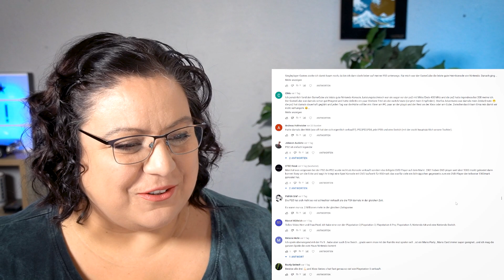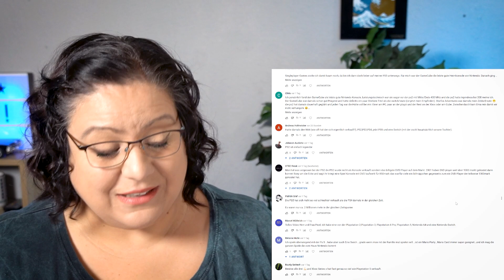Die meistverkaufte Konsole aller Zeiten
Eure Kommentare zum Thema: Die am besten verkauften Konsolen aller Zeiten!
🔥 PS5 SPIELE & ZUBEHÖR 🔥

🔥  SUPPORTE FrPixel 🔥
✅ PS5 ZUBEHÖR
✅ PS5 SPIELE
Kapitel
00:00 Intro
00:30 Die BEST VERKAUFTE KONSOLE: PS5 oder Xbox SeriesX?
11:00 nicht vergessen!